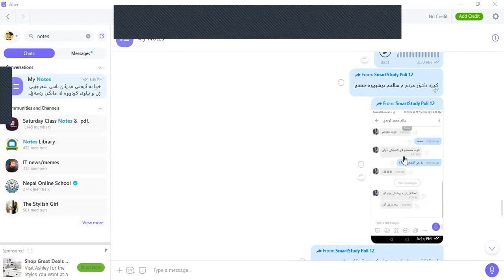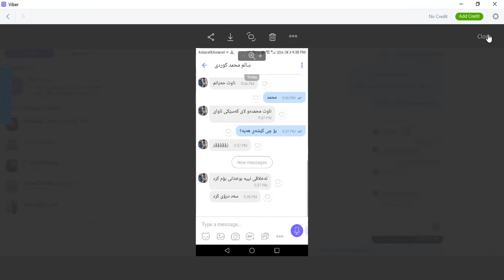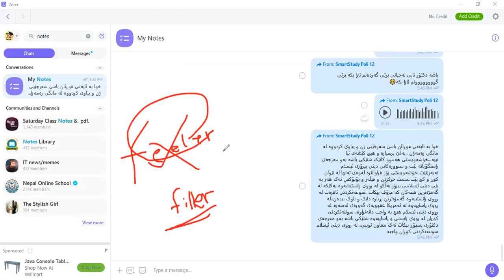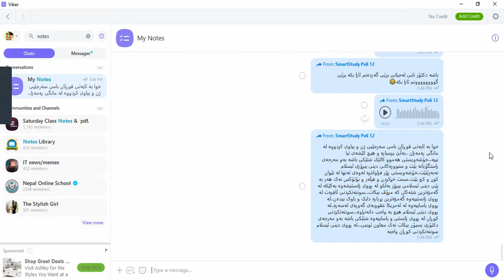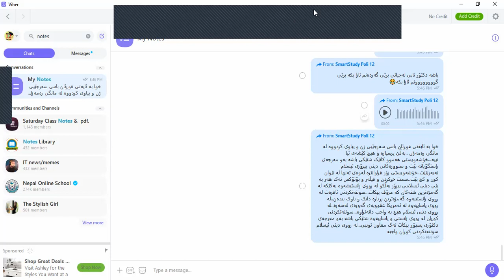😂🤣😂🤣 تازەترین نوکتەی م. سالم کوردی وەیییی مردم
سەیرکە د. نایف کوردستانی کە ئەندامی پێشکەوتووی پارتی بوو چی بەسەر هات - هەردوو ڤیدیۆکە سەیرکە تا بە تەواوی تێبگەیت